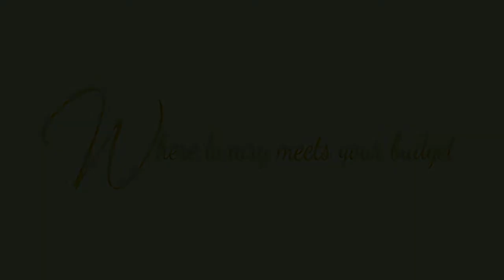THREE STONE FANCY YELLOW CUSHION DIAMOND RING BY WONDER JEWELERS